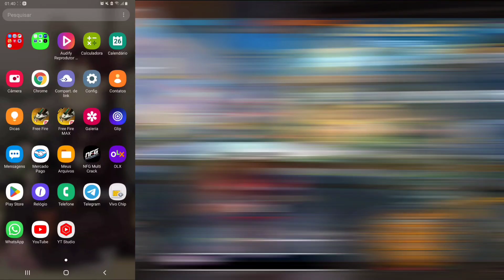[PIXELS+GLTOOLS] ✅😍MINHA NOVAS CONFIGURAÇÃO PARECE XIT FULL CAPA! SENSI EMULADOR mira não treme❤✅